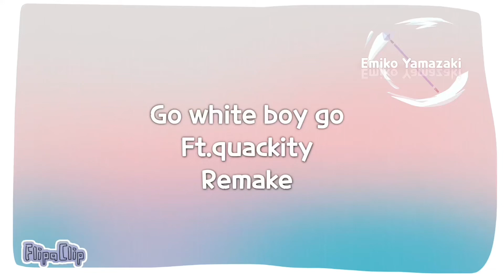Go white boy go ft.quackity remanimated